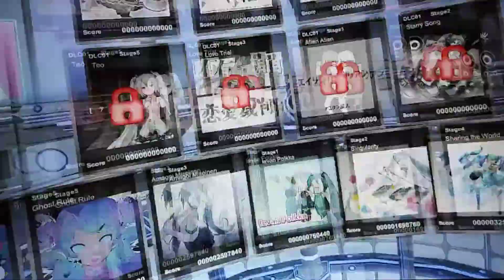Hatsune Miku VR Ep. 8: Slow Jam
I guess you can that this episode will SLOW your day down. HA HA HAA!!! ANYWAY, ENJOY!